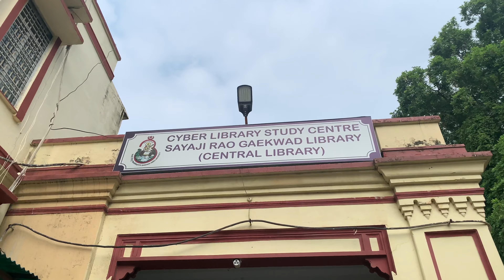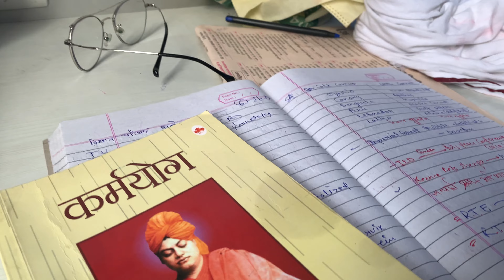Cyber Library BANARAS HINDU UNIVERSITY | SAYAJI RAO GAEKWAD LIBRARY BANARAS HINDU UNIVERSITY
BHU Library: Banaras Hindu University (Banaras Hindu University) An important notice has been issued by the university administration regarding the cyber library located in. Cyber ​​library will now be open for 21 hours every day. From today i.e. March 28, 2022, students will now be able to study in the library from 8 am to 5 am the next day. This decision of the university administration will greatly benefit the students. Please tell that, Cyber ​​Library (BHU Cyber ​​Library) The students had agitated in 2016 to open it for 24 hours. Now after six years of agitation, the students are very happy with this decision. Cyber ​​Library Study Center is established in the Central Library located just opposite Vishwanath Temple in the university campus.

Cyber ​​Library Study Center (BHU Cyber ​​Library Study Center) It used to open from 8 am to 11 pm. Demanding to increase the timing of the library, the students said that, in the past, Vice Chancellor Prof GC Tripathi had reduced the time period to 12 hours. In 2016 when there was a movement to open 24 hours. In the order of the university administration, it has been said that about 32,000 students will be benefited by increasing the time period.

Social Media Platforms : @BanarasiKKumar